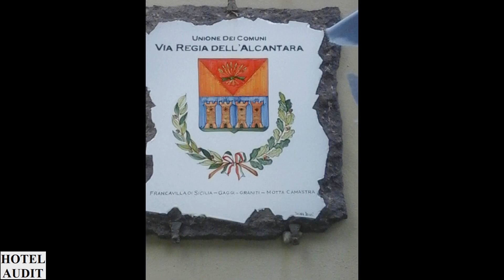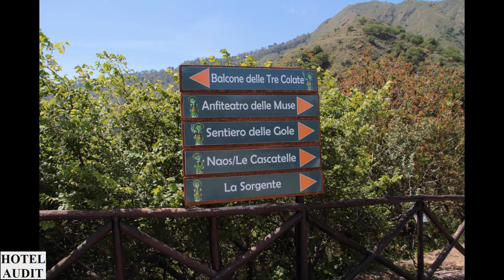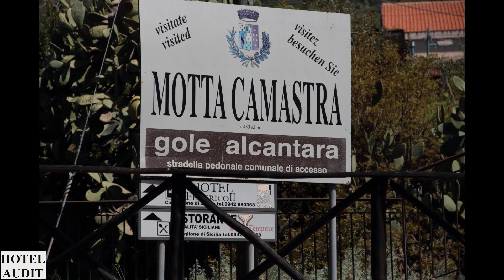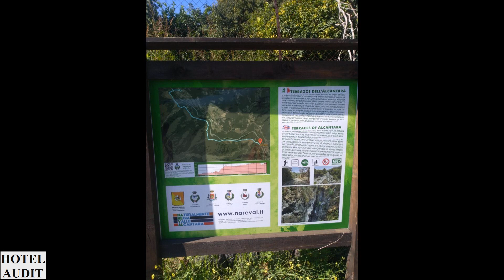Италия Кастильоне ди Сицилия Alcantara Fluvial Park 1